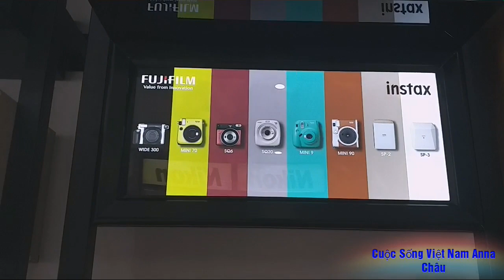Vlog #51 Đến Cần Thơ tìm mua Camera về quay những Video đẹp hơn./Vietnam tourism.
Mình tìm mua 1 con máy quay phim tốt về quay những Video đẹp gửi đến các bạn. Mong các bạn ủng hộ mình trong thời gian tới nha. Chân thành cảm ơn các bạn
Xin hãy ủng hộ ít tiền xăng cho AnNa nha để AnNa có nhiều VIdeo hơn, cám ơn các bạn rất nhiều